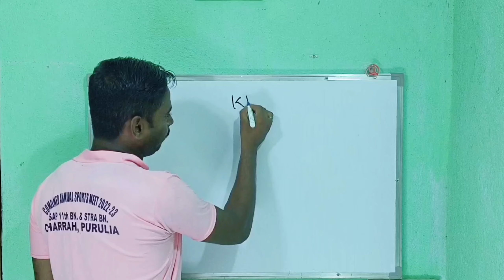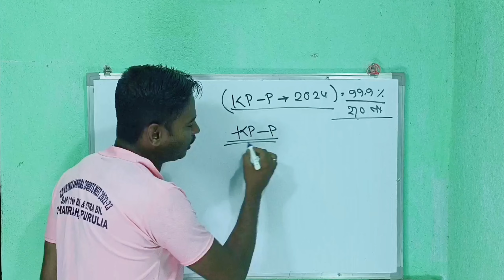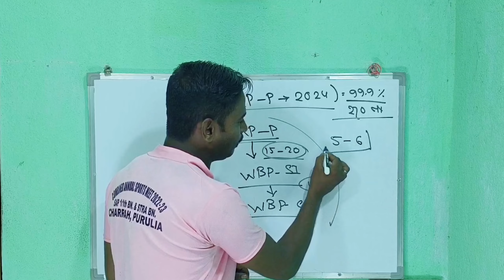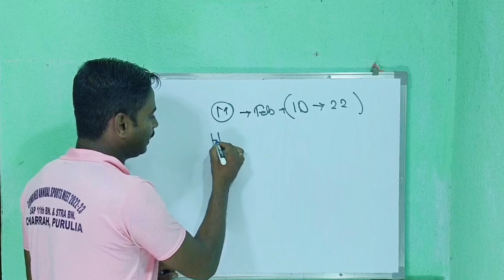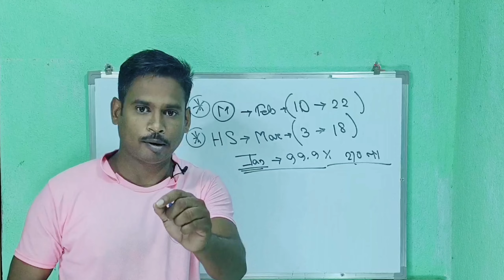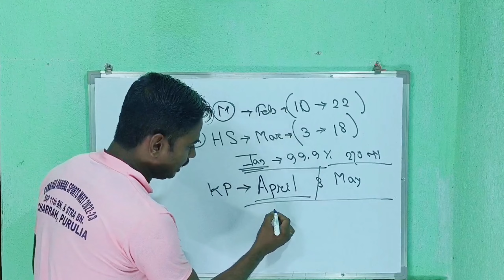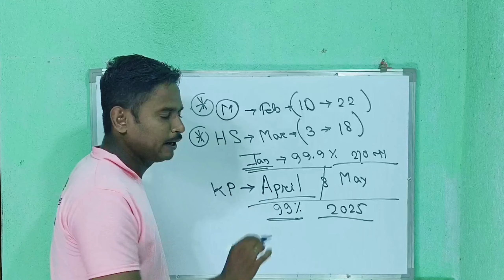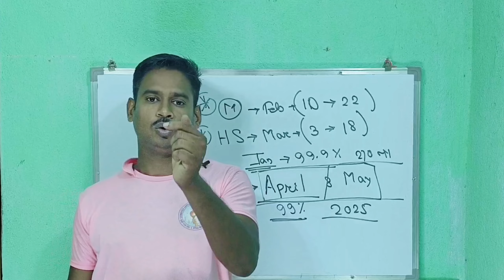wbp and kp exam date 2024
wbp and kp exam date 2024 || kp and wbp exam date 2024

🔥🔥 WBP LIVE 2.0 (PRADIP_DA) OFFICIAL WHATSAPP GROUP👇👇 (( WBP LADY CONSTABLE 2023-24 ))

যে কোন একটা গ্রুপে জয়েন করলেই হবে 👍